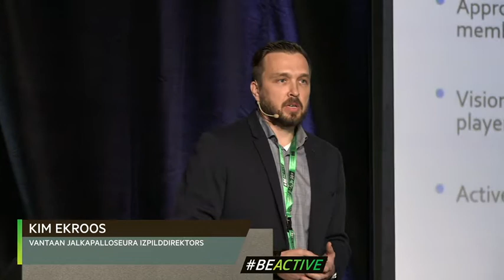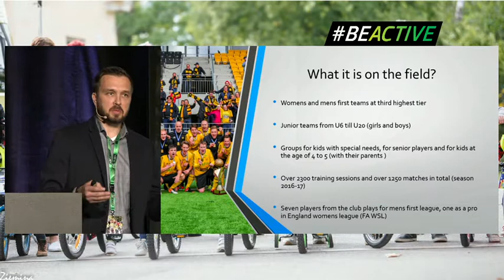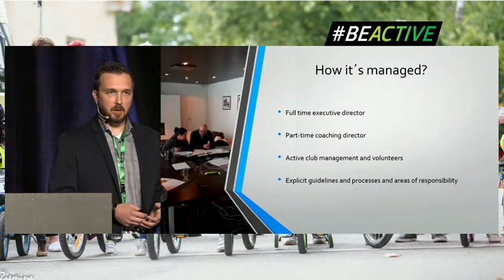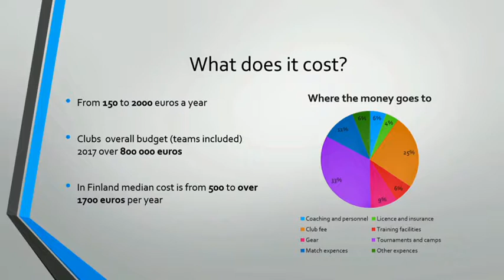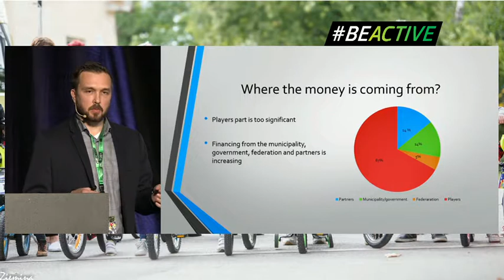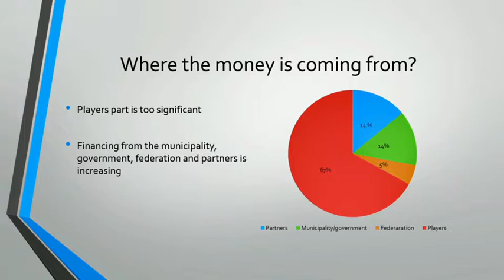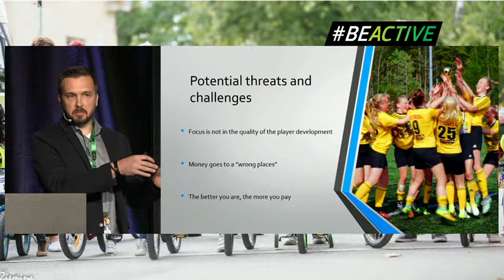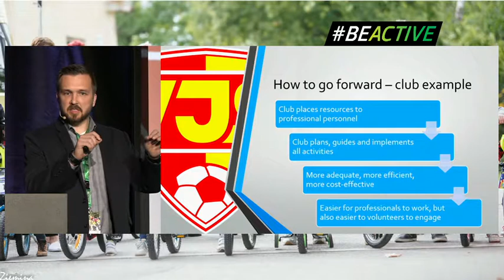Kim Ekroos – forums Cik maksā sports?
Futbola kluba Vantaan Jalkapalloseura izpilddirektors Kims Ekros (Kim Ekroos) par kluba veiksmes stāstu: ko un kā mēs darījām, lai sasniegtu panākumus sportā (prezentācija angļu valodā). Latvijas Sporta federāciju padome Eiropas Sporta nedēļas 2018 laikā rīkoja sporta forumu “Finansējums sportā jeb cik maksā sports?”